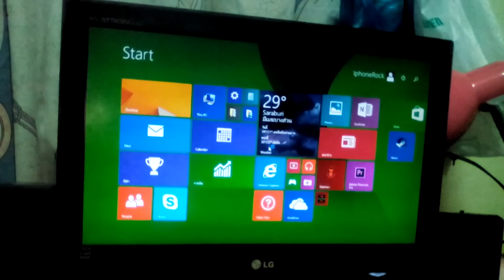[SATA2]Windows 8.1 on SSD ADATA SP920SS